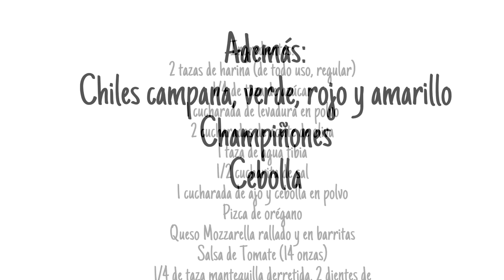Pizza Hecha en Casa Con Queso en el Borde) (Hoy olvídate de la dieta)Cocinando con Yolanda